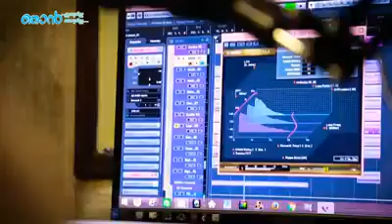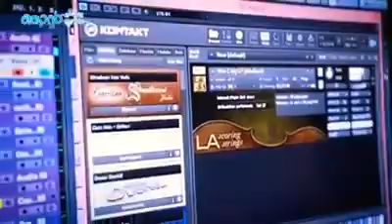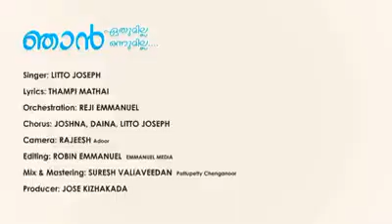ഞാൻ ഏതുമില്ല ...ക്രിസ്ത്യൻ ഭക്തി ഗാനം ...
ഞാൻ ഏതുമില്ല ഞാൻ ഒന്നുമില്ല
ഞാൻ ആകുന്നതോ കൃപയാൽ
എൻ ആരോഗ്യവും എൻ നന്മകളും
എൻ ഉയർച്ചകളും കൃപയാൽ.